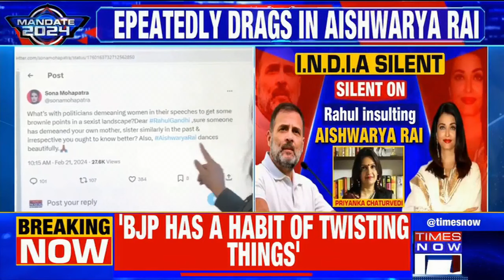From Cambridge To Nyay Yatra, Rahul Gandhi Rages Against All | Congress Lacks Guts To Take Action?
Political storm continues over Rahul Gandhi's insult to Aishwarya Rai Bachchan. Will the opposition take action against Congress MP now? Watch the Times Now video to know in detail!